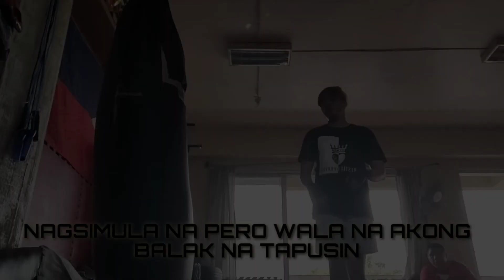SB19 - WHAT❓ Training inspired Edit / Tangkilikin sariling A'TiN 🇵🇭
SB19 - What❓ Inspired training Edit